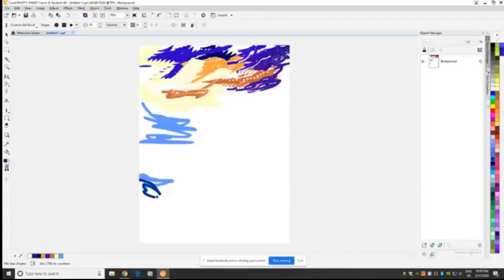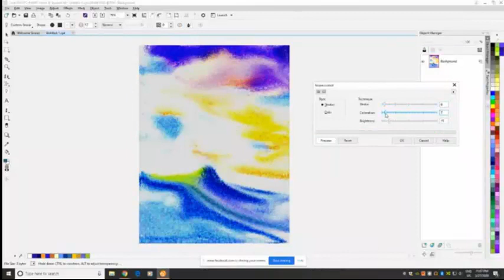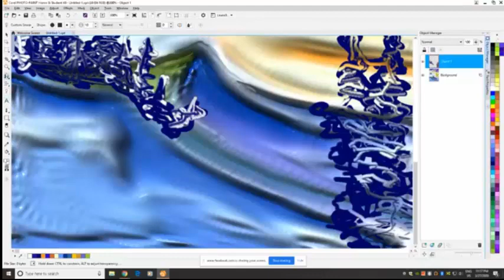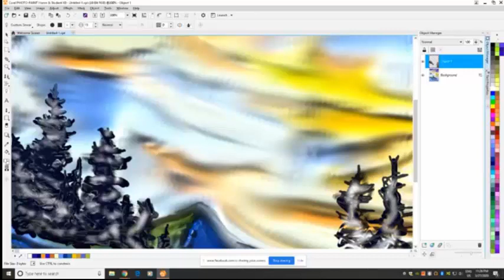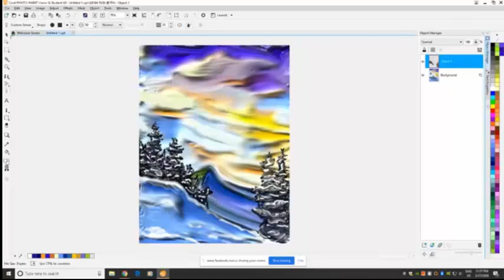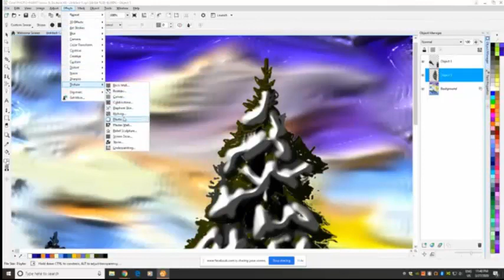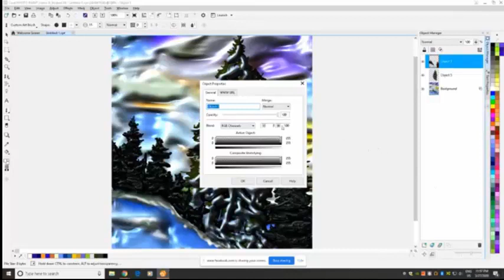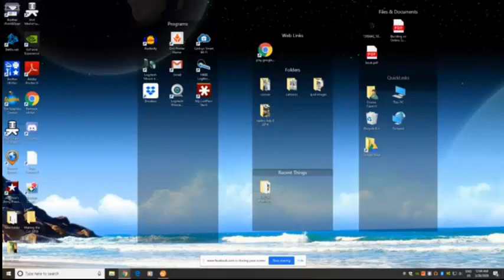Winter tree Long Version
This is a drawing of a tree in the winter.  It creates a neat effect.